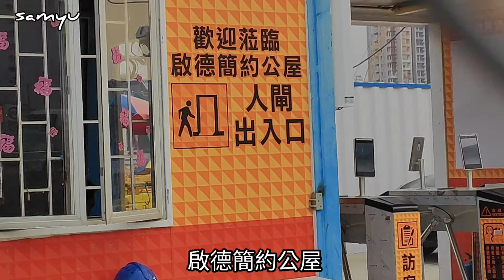啟德［雙子滙］🇭🇰內部最新工程 | 地庫超市 / 1至8樓生活百貨 / 9/1O戲院及娛樂 / 12 / 13 空中花園｜趕得切今年九月開張？ | 簡約公屋動工了！！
啟德旗艦店雙子塔命名為The Twins雙子匯，樓高20層，樓面110萬方呎，原預計2023年年底開業，但延遲到2024年9月，將會有700多間商舖。[8]其中第1座Tower I為「體現出日式百貨公司的優雅氣質」的購物空間，B1至9樓為崇光百貨，10樓將設置樓底約兩層的藝術展覽空間。12樓餐廳層戶外設有平台花園，13樓亦會設一個有蓋的空中花園。14至15樓有高級餐飲，16至20樓為崇光辦公室和貨倉。

而第2座Tower II為生活品味平台，B1層為超級市場，地下至8樓設有多類型商鋪，9至10樓設Sports Hall和電影院。12樓為美食廣場，13樓為有蓋的空中花園，14和15樓設餐廳，至於16至20樓則為男/女士護理服務和美妍中心